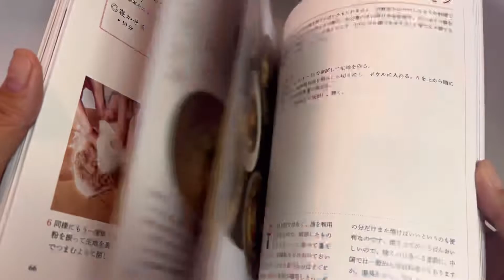【ウーウェンさんのレシピで春餅を作ってみた】家族の気楽ごはんvlog|初めての北京料理|子供の昼寝中に粉をこねる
今回のvlogはウー・ウェンさんの「北京小麦粉料理」から、春餅を作って家族と食べる動画です。